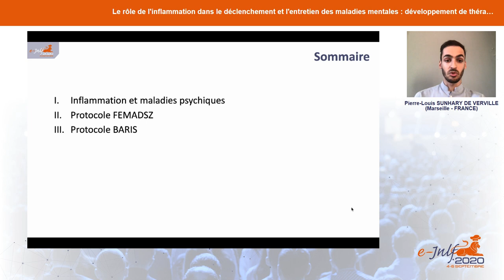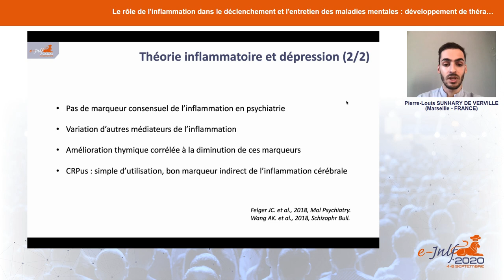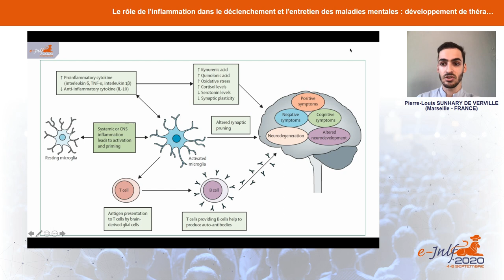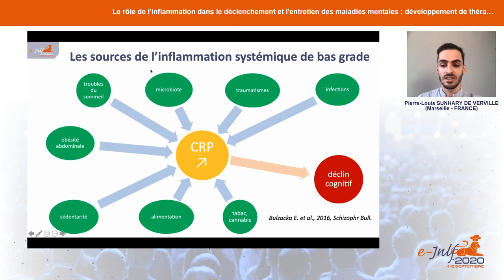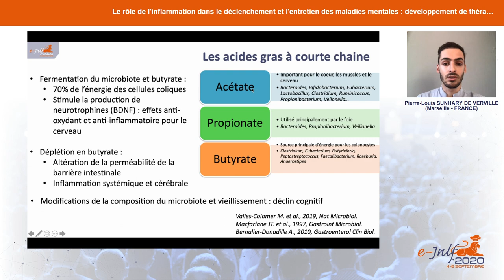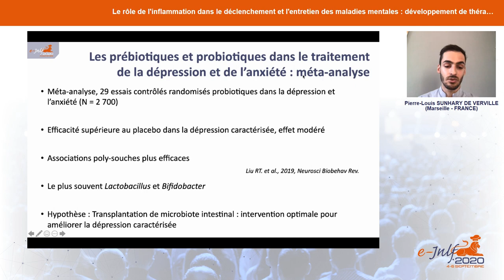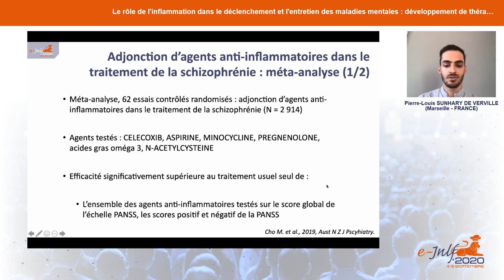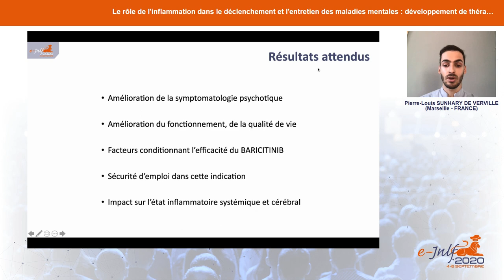Microbiote, inflammation et schizophrénie P.L de Verville congrès eJNLF 2020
le Dr Pierre-Louis Sunhary de Verville présente son sujet de master 2 : microbiote, inflammation et schizophrénie